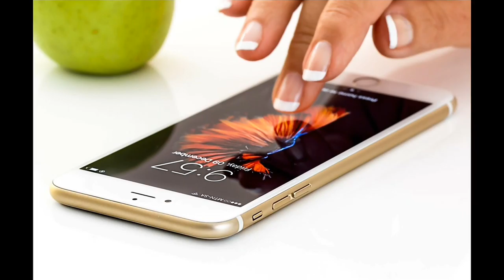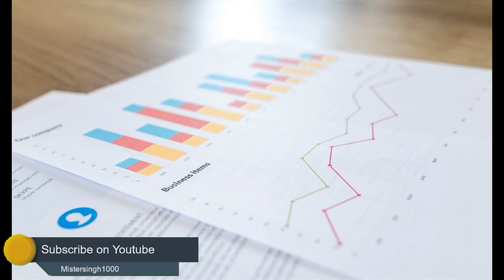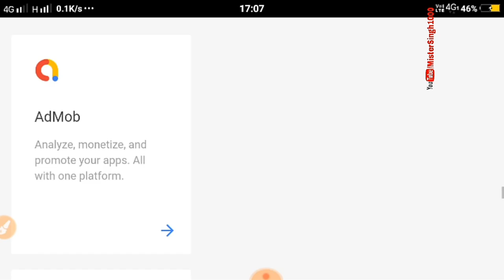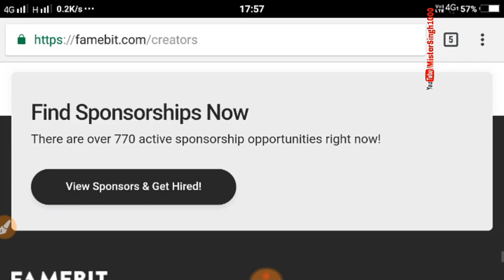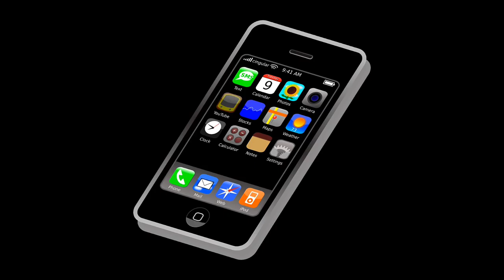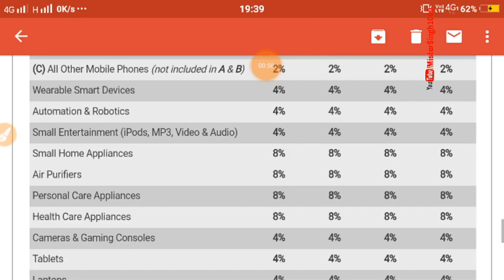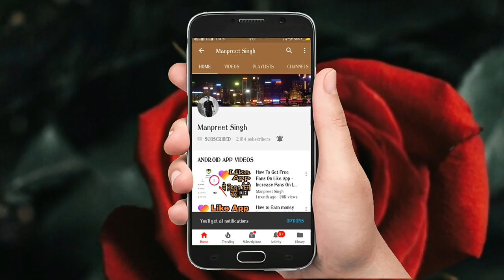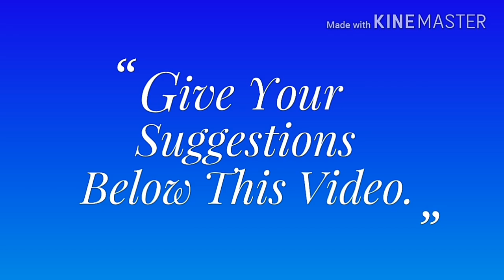Internet से घर बैठे रोज़ाना पैसे कैसे कमाए Without Investment Make Earn Money Online 2019 Daily Paid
साथियो क्या आपको पता है के आप YOUTUBE से पैसे कमा सकते हैं जी हाँ..सच है यह बात मैं भी कमाता हूँ ? यहाँ पर मैं आपको 4 तरीके बताऊंगा जिससे आप YOUTUBE SE ज्यादा से ज्यादा पैसे कमा सकते हैं 4 x 5  गुना ज्यादा वो भी सिर्फ एक वीडियो से.. बन सकते हैं लाखों और करोड़ो रुपये ..नाम भी मिलेगा इज़्ज़त भी पैसा भी और शोहरत भी.. चलिए वीडियो देखिये शुरू से आखिर तक
How to Make Money From Pub G Game ? Tutorial | Cheatsss | Live Stream | Earn Money From PUB G game ?
RozKmao | Make 20$-50$ Per 1000 Views On this Website per Day | Share And Earn | Make Shorten Link
injoy App 😍 Watch Upload and Share Videos And Making Money Rs.200/- Daily ! Refer And Earn Money
एक हज़ार views का कितना पैसा मिलता है ? How Much Money Youtube Pays Per 1000 Views in India ? Hindi

Hello Friends,
I am Manpreet singh, ON Youtube (Search) MISTERSINGH1000
नई videos  देखने के लिए यह App Install करें,.
I AM doing this as my Hobby, I'll post a new video daily, on topics that create the most confusion, if you have any suggestion complaint regarding my channel
जय हिन्द, वन्दे मातरम|
online paise kaise kamaye youtube

google adsense sign up youtube
google adsense sign up without website
adsense login youtube
create adsense account without website
google adsense earnings
google adsense business